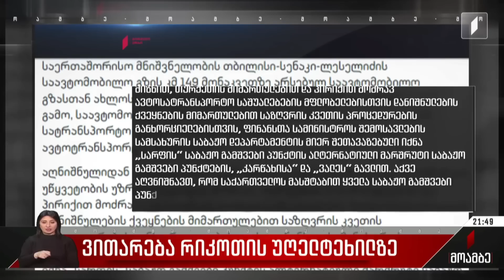ვითარება რიკოთის უღელტეხილზე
რიკოთის უღელტეხილი ამ დრომდე ჩაკეტილია. ეს უღელტეხილის სრულად დაკეტვის პირველი შემთხვევაა.

საავტომობილო მოძრაობის აკრძალვის მიზეზი ჩუმათელეთი-ხევის მონაკვეთია, სადაც მეწყრული პროცესების გააქტიურების საფრთხე შეიქმნა. სატრანსპორტო მოძრაობა შემოვლითი გზით გომი-საჩხერე-ზესტაფონის მხრიდან არის დასაშვები, ისიც მხოლოდ მსუბუქი ავტომობილებისთვის. თურქეთიდან და თურქეთისკენ მოძრავი ტრაილერებისთვის კი ალტერნატიული მარშრუტია შეთავაზებული, რასაც მძღოლები აპროტესტებენ.

რიკოთის უღელტეხილის გახსნის დრო გაურკვეველია.